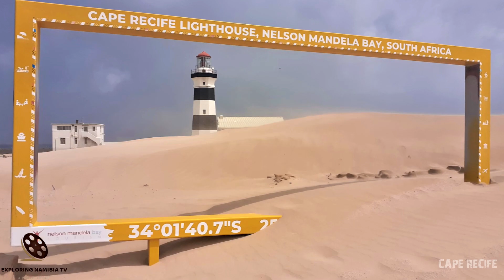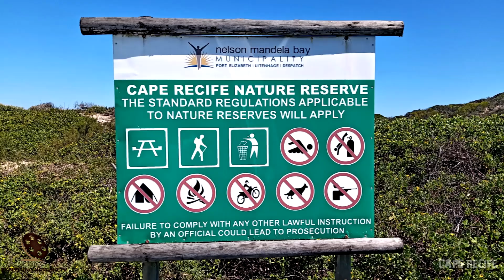Cape Recife Lighthouse & Nature Reserve near Port Elizabeth in South Africa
Cape Recife Nature Reserve and historical lighthouse near Port Elizabeth in South Africa.

The 366 hectare Cape Recife Nature Reserve was proclaimed in 1973, and is situated next to the Pine Lodge Holiday Resort off Marine Drive, Summerstrand. A 9 km circular walking trail starts at the entrance gate of the Nature Reserve and offers beautiful unspoilt beaches, natural dune vegetation, rocky outcrops, a lighthouse built in 1851, an old military observation post, as well as a bird hide. The Reserve is also regarded as one of the best bird-watching venues around Port Elizabeth.

Entrance permits available from Pine Lodge Resort located at entrance to Cape Recife Nature Reserve. Entrance only with permit, zero tolerance for diving thus no entry with diving equipment. Price of permits : Weekly @ R32.10 per vehicle, annual (July - end June of each year) @ R163 .30 - reduced to half price from 1 February of each year.

Entrance for purpose of visiting SAMREC is gratis provided proof of visit is produced on exit from the Reserve.

Best times to visit 08h00 - 16H00. Visible security in Reserve during daylight hours.

Cape Recife (Afrikaans: Kaap Recife; Portuguese: Cabo de Recife, "Cape of the reefs") is the southeastern tip of Africa, 15 kilometres south of the South African seaport city Port Elizabeth. Cape Recife is the southern point of Algoa Bay and forms part of the Nelson Mandela Bay Metropolitan Municipality.

The name, Portuguese for “Rif”, refers to the numerous reefs on which many ships stranded. The historic lighthouse was built in 1849 and is located in the Cape Recife nature reserve. Just north are the Nelson Mandela University, Port Elizabeth International Airport and SANCCOB.

Cape Recife is popular with surfers and divers. The warm Agulhas Current flows past the cape.

In 1973 the 366 ha Cape Recife Nature Reserve was proclaimed.

Cape Recife Lighthouse, the fourth to be erected by the Cape colonial government, was the first lighthouse constructed in the Port Elizabeth area and is situated on the southern point of Algoa Bay. Cape Recife is the turning point into Algoa Bay and several dangers such as Thunderbolt Reef and Roman Rock, not far offshore, have claimed many a fine ship.

The lighthouse is a twenty-four-metre high masonry tower, octagonal in cross-section. Two quarters were originally built adjoining the base of the tower. These dwellings were demolished in the early 1960s and replaced by two double-storey blocks of flats which were built on concrete stilts to permit windblown sand to pass underneath the structures. One block of flats was demolished when the staff establishment was reduced to one person, who resided in Humerail and commuted by car to the lighthouse but he is now resident there. A relief lightkeeper is stationed at Cape Recife where he resides at the lighthouse when not engaged on relief duties.

When the light was lit for the first time on 1 April 1851 the tower was painted four alternate bands of white and red. This was changed in 1929 to black and white bands which is the present colour scheme. Sailing instructions for vessels approaching Cape Recife and Algoa Bay were drawn up by Commander Fishbourne RN of HMS Hermes and appeared in the Cape of Good Hope Government Gazette on 1 March 1851, one month prior to the exhibition of the light.

COOPERATION:
2. Watch it in our compilation
3. Get links and views to your channel

EQUIPMENT | ОБОРУДОВАНИЕ:
AERIAL: DJI PHANTOM 3 PRO | DJI MAVIC PRO
PHONES: IPHONE XR/12 PRO | XIAOMI REDMI NOTE
VIDEO CAMERAS: SONY HDR-CX360E | PANASONIC HC-X1